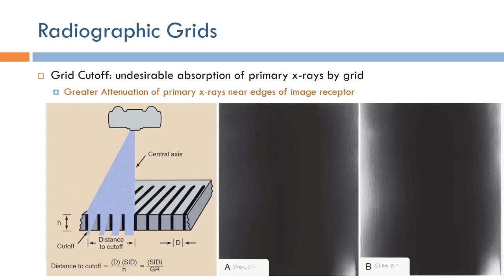Short Topics in X-Ray Imaging: Radiographic Grid Cut-off (Arabic Narration)